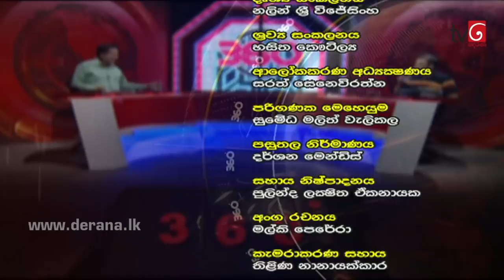360 | With Rajitha Senaratne ( 08 - 03 - 2021 )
360 | With Rajitha Senaratne ( 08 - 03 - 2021 )